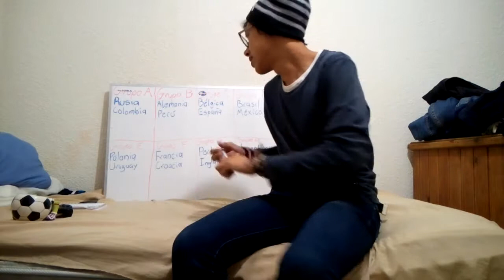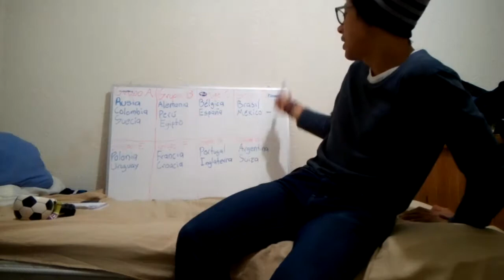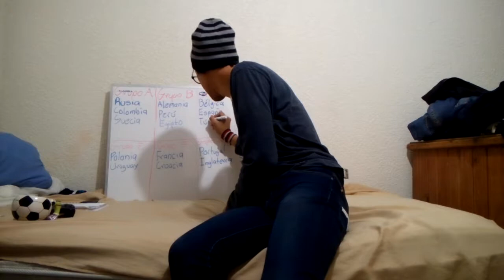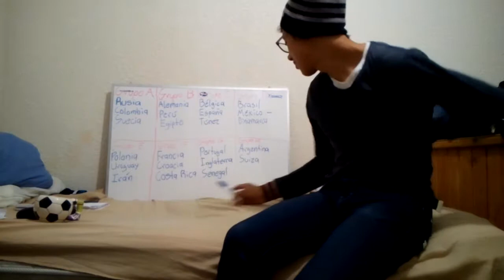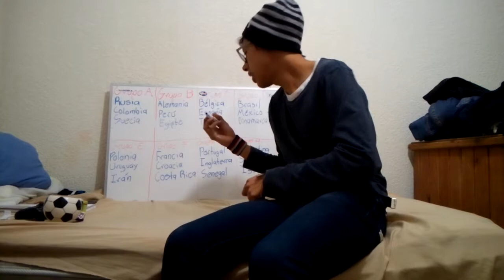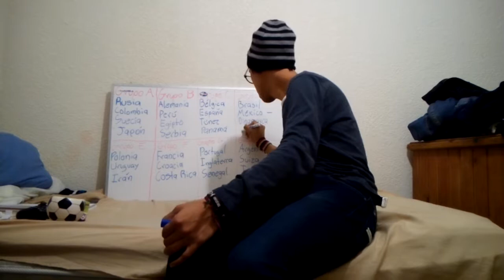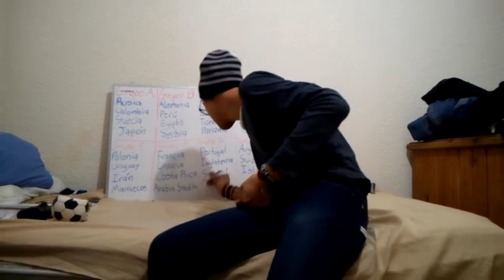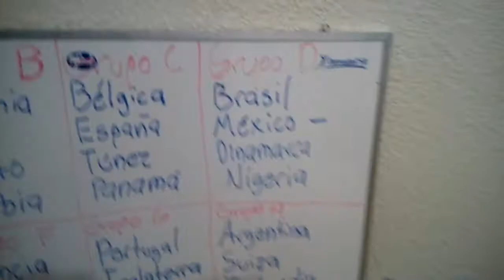"MI Sorteo" de la fase de grupos para Rusia 2018 (:( [Parte 2]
.Bueno esta es la continuación del sorteo ajajja, veremos como quedan los grupos.